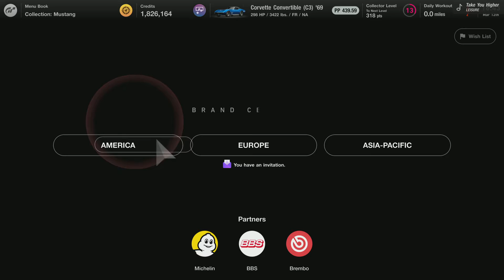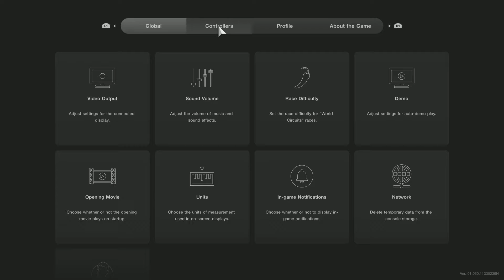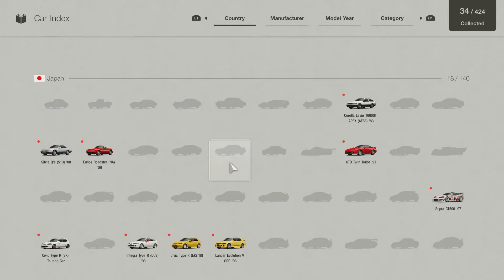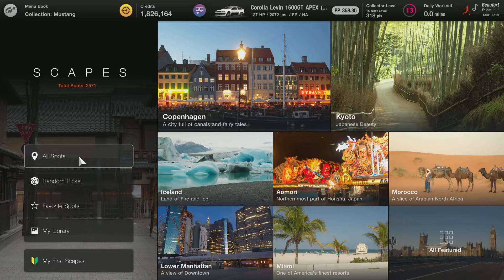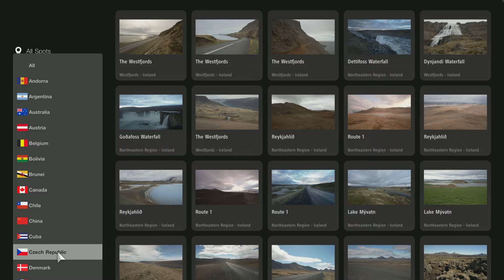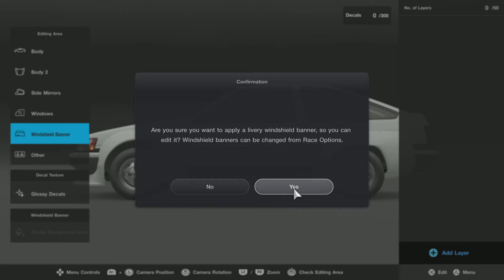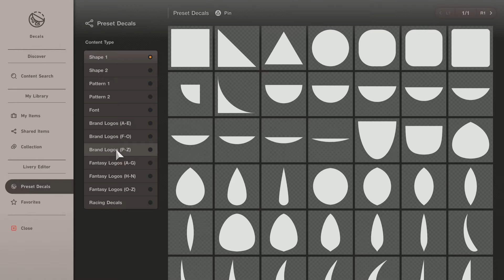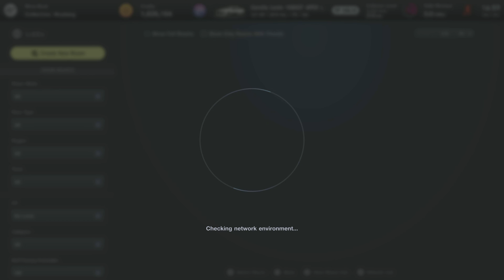Gran Turismo 7_testing